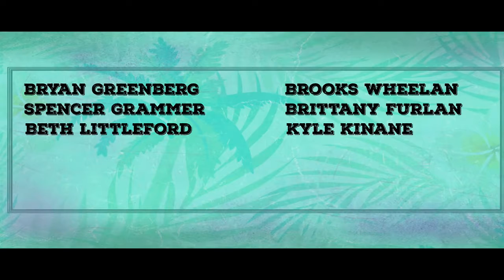Random Tropical Paradise - Trailer